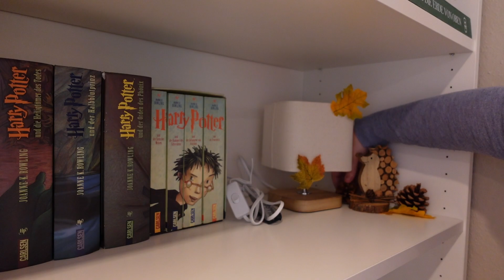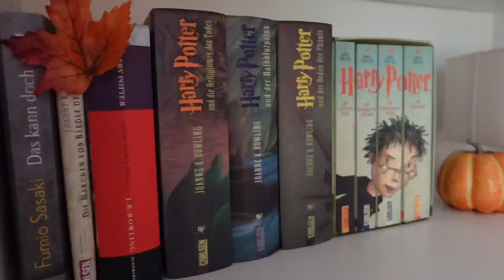🍁 Dekorier mit mir für den Herbst 🍂 🌾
🍂 Hallo Herbst 🍁 Ich freue mich so sehr auf die neue Jahreszeit und hab dieses Jahr beim ersten Dekorieren die Kamera mitgenommen. Dieses Jahr durfte ich nichts neues kaufen, da ich mitten in meinem No-Buy stecke. Deshalb hab ich viel Do it Yourself Dekoration gebastelt.
Wie gefällt es euch? Lasst mir doch gern mal eure Meinung zu dieser Art von Video da.

▬ Wer bist du eigentlich? ▬▬▬▬▬▬▬▬▬▬▬▬
Moin! Ich bin Sabrina (*1993) und lebe mit meinen Töchtern (*2018 & *2021) und meinem Mann an der Nordsee. Ich bin gelernte Erzieherin und habe mich 2020 als Stoffwindelberaterin selbstständig gemacht.
Schön das du jetzt auch hier dabei bist! Wenn du neu auf meinem Kanal bist, sag doch gern in den Kommentaren Hallo! Ich freu mich von dir zu lesen.

▬ Wichtig! ▬▬▬▬▬▬▬▬▬▬▬▬

In meinen Videos zeige ich euch regelmäßig Produkte und rede über Marken und Shops. In der Regel ist dies unbezahlt, Kooperationen mit Partnern sage ich im Video an und blende auch Texte ein. Trotzdem benenne ich in (fast) jedem Video Marken und mache natürlich Werbung.